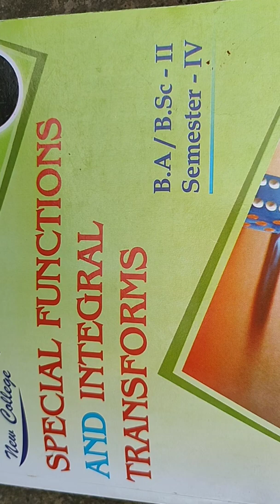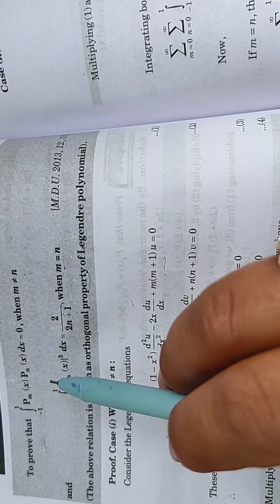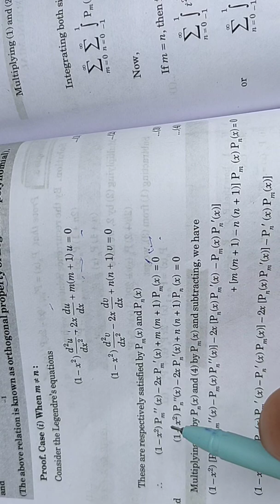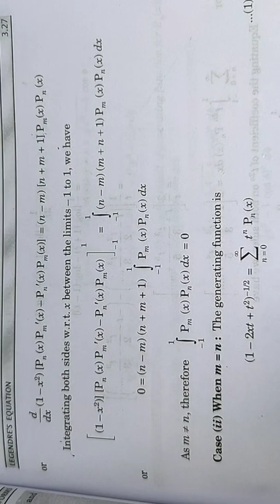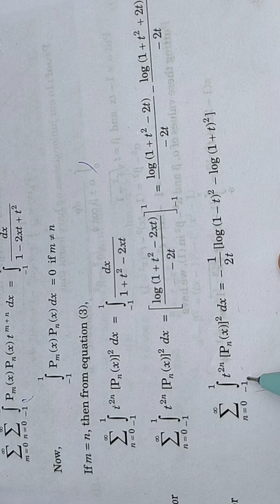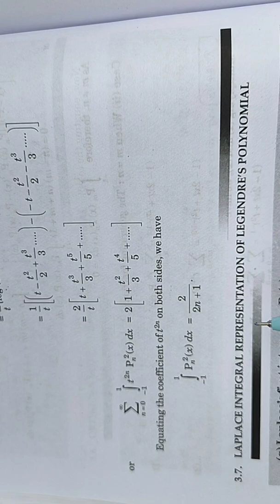orthogonality of legendre's polynomial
chapter 3
unit 2
special function and integral transforms
theory of exercise 3.3